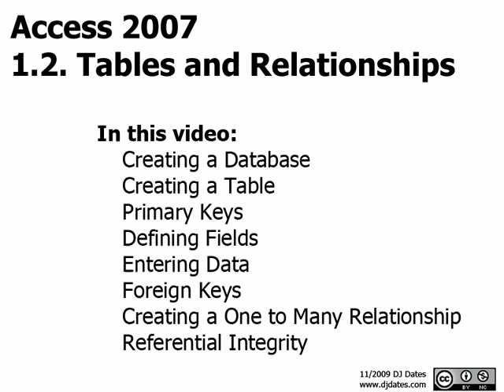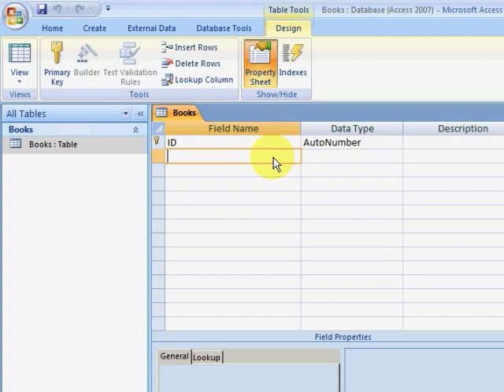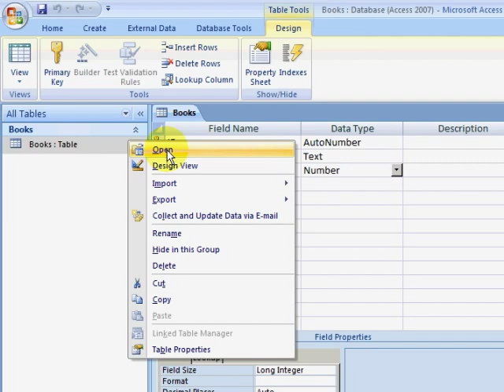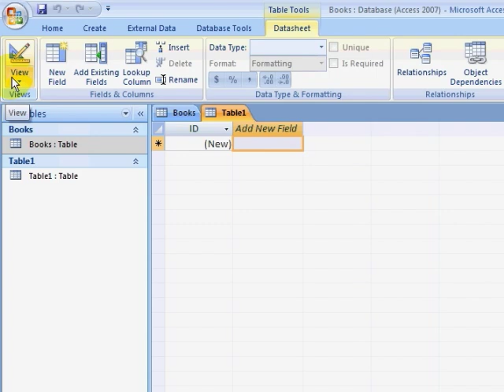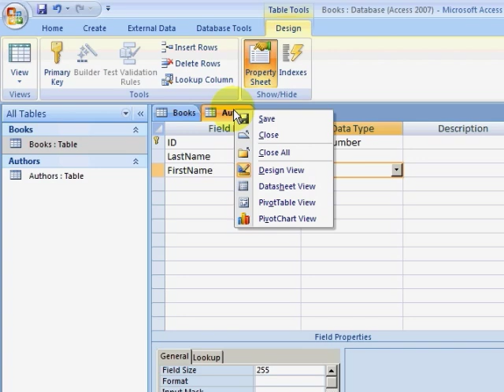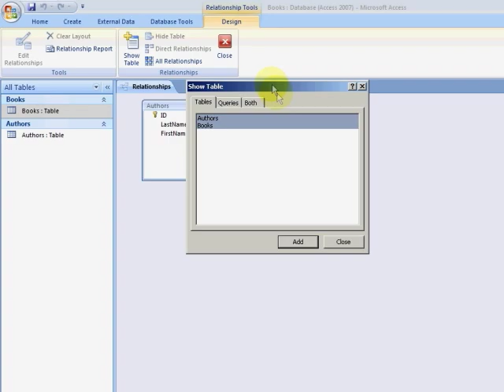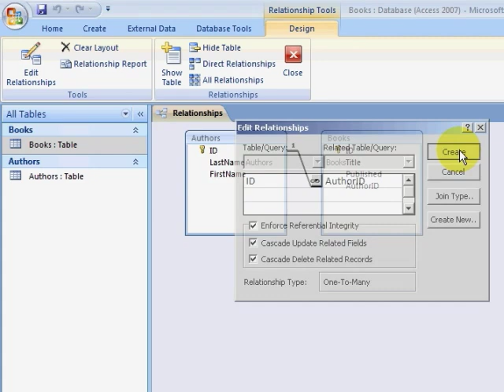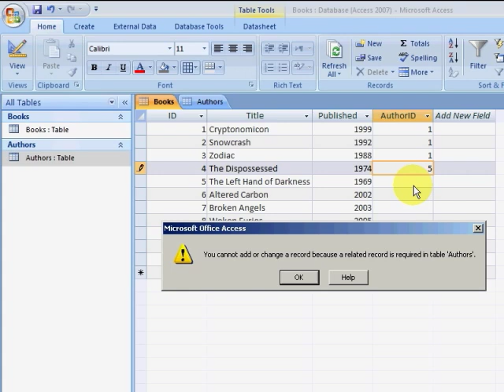Access 2007 Tutorial 1.2. Tables and Relationships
In this video:
Creating a Database
Creating a Table
Primary Keys
Defining Fields
Entering Data
Foreign Keys
Creating a One to Many Relationship
Referential Integrity